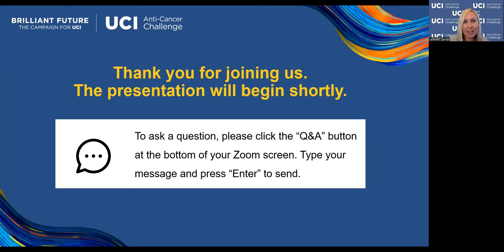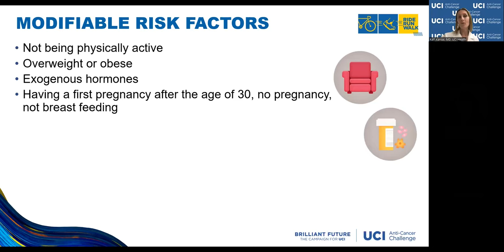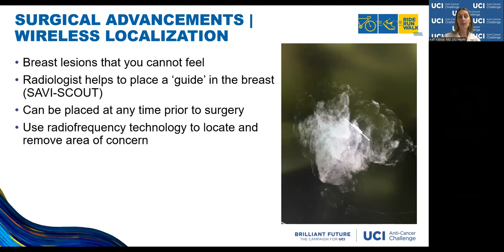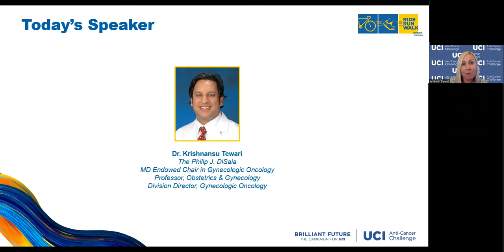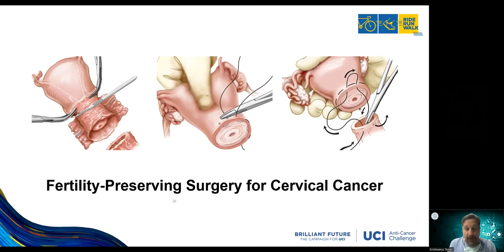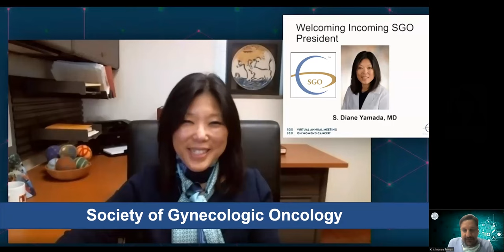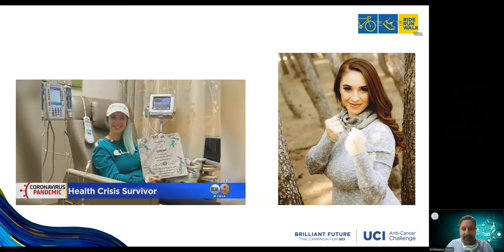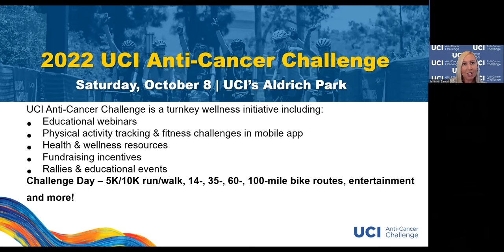BREAST & GYNECOLOGIC CANCERS: The Latest in Treatments and Clinical Trial Options Webinar